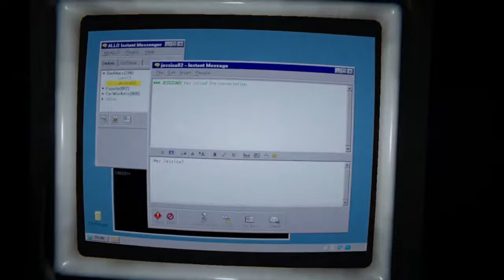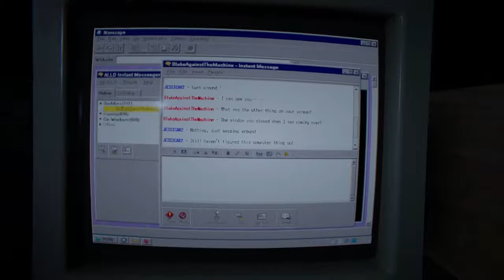OUTLAST 2 - "LOUTERMILCH THE ASCENSION JUDGES" #10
Video Title -► "King Of The Hill" - OUTLAST 2 JUDGES Chapter 4 Part-10 "The Ascension" Full Walkthrough.

Its the 10th part of Outlast 2 Walkthrough SERIES.

In this part, Again, I got chased by some face fucked HERETICS and I was on the way to reach "OLD MINES". Then, I got a flashback again, where Father Loutermilch's Ghost tried to kill me several times. And after surviving all that, I found a lift which can take me to the "OLD MINES".

I m Emolian and um 17 years old boy. I love playing games most of the time. Now my contents ain't that good, those are boring AF. But I have plans to make good content in the future.

Get Outlast 2 -►

             Outlast 2 is a first-person survival horror game that, like its predecessors Outlast and Outlast: Whistleblower, is a single-player campaign. It is set in Northern Arizona. The game is also carrying over the found footage characteristics from the first game. The player controls the investigative journalist Blake Langermann, who investigates a dilapidated rural area in Supai,[4] near the western edge of the Colorado Plateau.

Langermann cannot fight except in scripted scenes but must run and hide.[5] He also wears glasses, which limit the player's vision if they fall off.[4] The player can crouch, run, jump, walk, vault, slide and climb much like the first game and can hide in lockers, barrels, wardrobes, beds, and pools of water. However, the player has a much more limited stamina meter and must manage how long they run, or else they will become exhausted and move more slowly.

Langermann possesses only a camcorder, which has night vision capabilities, though the camcorder's batteries are also drained when night vision is used. Unlike the first game, Langermann's status as a cameraman means he carries a much more advanced camera, one with clearer footage, zoom, and a sensitive microphone that can be used to detect distant footsteps and other noises. The player is equipped with an inventory system displaying the amount of footage recorded on the camera and the items they are carrying. Spare batteries suitable for the camcorder and medkits to heal are spread throughout the game.[6]